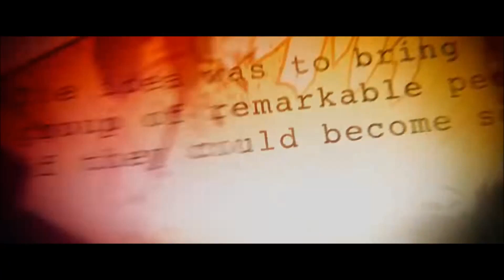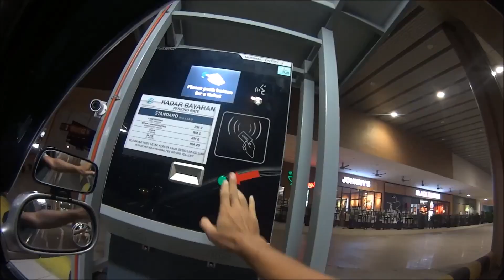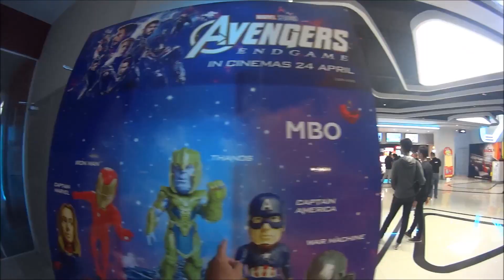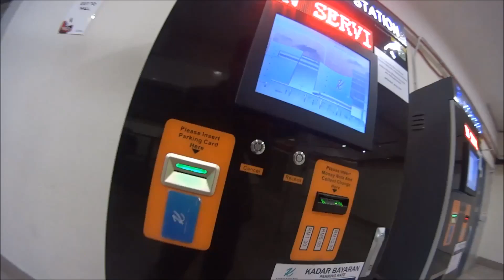VLOG Avengers End game 2019 Vlog not spoiler Azuhanifa Mohammad